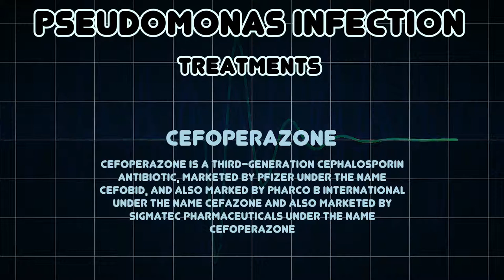Pseudomonas infection (Medical Condition)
Symptoms, risk factors and treatments of Pseudomonas infection (Medical Condition)

Pseudomonas infection refers to a disease caused by one of the species of the genus Pseudomonas